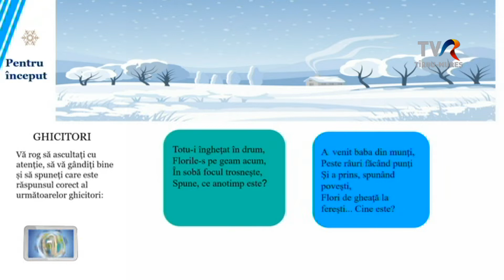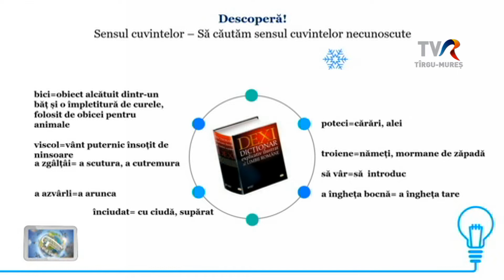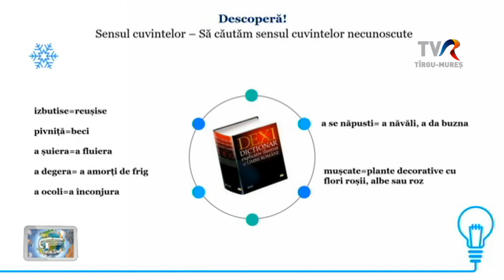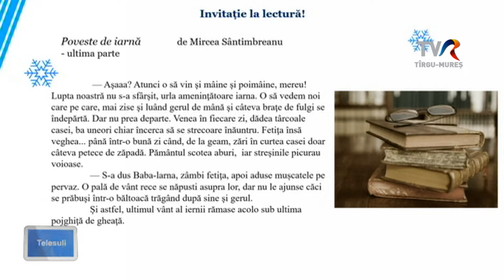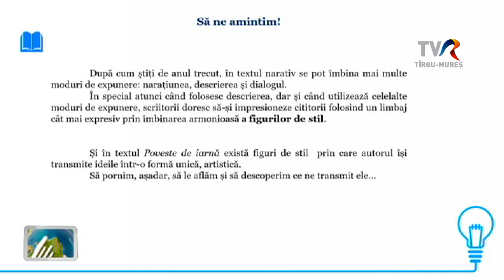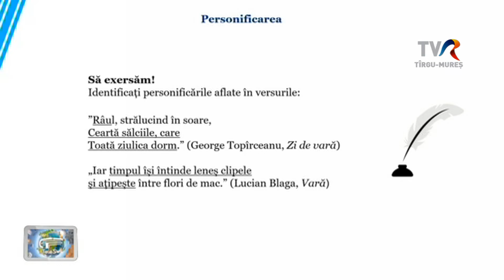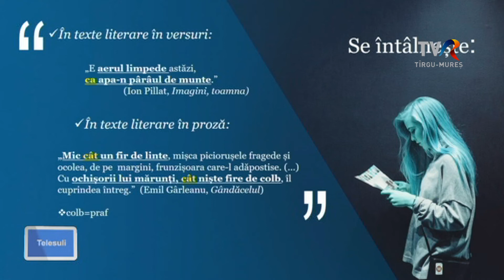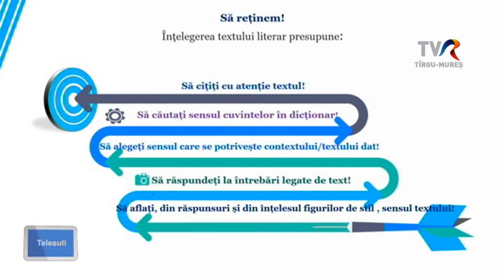Telesuli: Román nyelv és irodalom - VI. osztály 2021.12.20